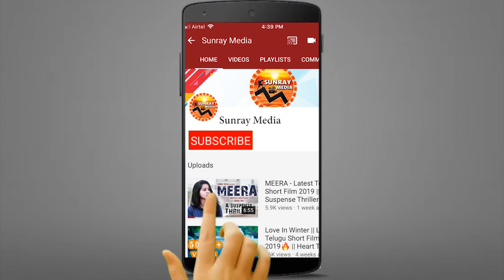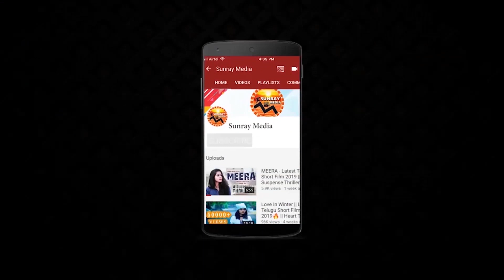Pawan Kalyan Meets Director Krish On the Sets Of Vakeel Saab || PSPK27 || Sunray Media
Power Star Pawan Kalyan Meets Director Krish On the Sets Of Vakeel Saab || PSPK27 || Sunray Media